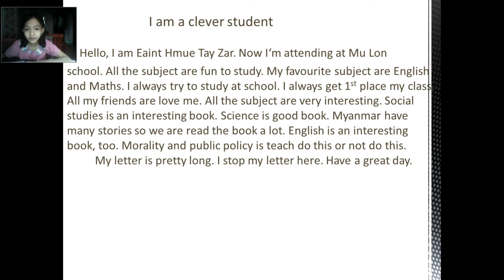I am a clever student (By: Eaint Hmue Tayzar - G V)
Essay project